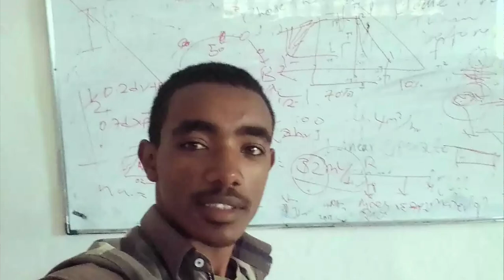The BCI Beat: Ethiopian University Tour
On today’s episode of The BCI Beat, Melissa and Jolie will show you a behind the scenes look at an Ethiopian University, share how the BCI Academy is going organic, and tell you what a sponsor did to change the life of a 9-year-old boy who can't walk.

Time Stamps:
0:35 Daily Grind - Turning Waste into Wealth
1:52 Let's Take a Look – Ethiopian University Tour
3:22 BCI Academy Buzz – Universal Children's Day
4:05 Waiting on Hope – Yabsira Kiros
6:08 Good News – A Wheelchair for Abel
7:07 Next Time – Ethiopian Road Hazards

We would love to hear from you! You can drop us an e-mail at any time.

Learn how to change a life by visiting our website and social media pages.

and select Blessing the Children International. A portion of every purchase you make through Amazon will support our children.

OUR STORY
We are Blessing the Children International, a global community that believes every child deserves a chance in life. We're breaking the cycle of poverty for orphans and widows in Ethiopia, Africa through education, love, care, coaching and real change in their lives and in the generations that follow. We are impacting the lives of Ethiopia's most vulnerable children with a mission to send them forth to create change within their country.